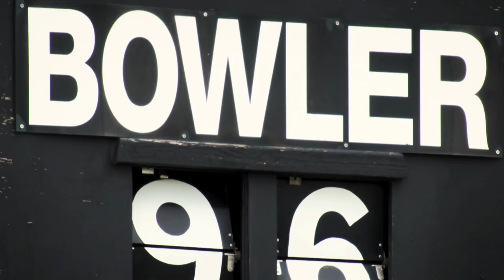Meet Sune Luus - South Africa's latest spin sensation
"I didn't really get coaching for leg spin. I just watched Shane Warne bowl on TV!"

Hear from South African spin sensation Sune Luus who has burst on to the world stage at the ICC Women's World Cup 2017.